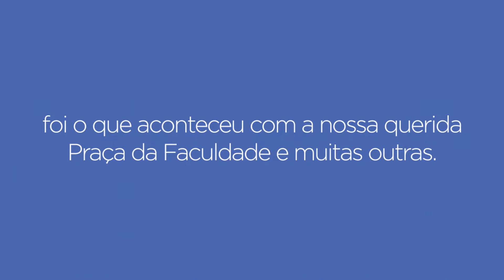Com a sua contribuição, nossas praças ganham vida!